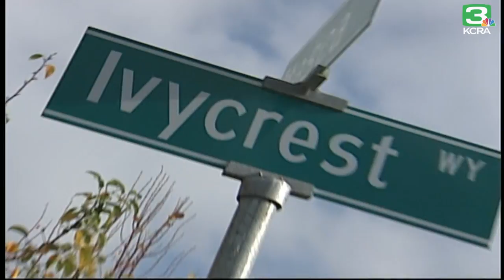From The KCRA Archives: NorCal Rapist Strikes In Sacramento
Story from October 2006: Surveillance video, sketches and DNA are the latest pieces of evidence in the case of a serial rapist. Investigators said the man who committed a sexual assault in Sacramento is linked to seven over rapes in Northern California. Get the full story in the video above.